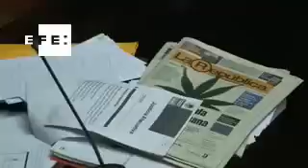Uruguay legaliza el cultivo y venta de marihuana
Montevideo, 11 dic (EFE).- (Imagen: Álvaro Mellizo) Uruguay, una nación de apenas 3,3 millones de habitantes, se situó este martes a la vanguardia mundial al legalizar por primera vez de forma integral la producción y la venta de marihuana mediante un proyecto gubernamental rechazado en las encuestas a nivel interno y cuestionado a nivel internacional.